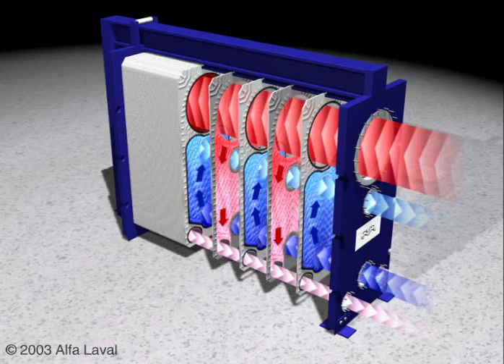Alfa Laval AlfaCond Plate Condenser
Video shows conceptually the flow paths for the Alfa Laval AlfaCond Plate Condenser